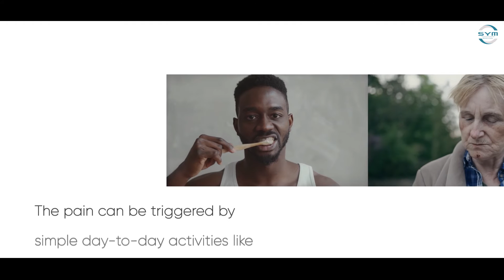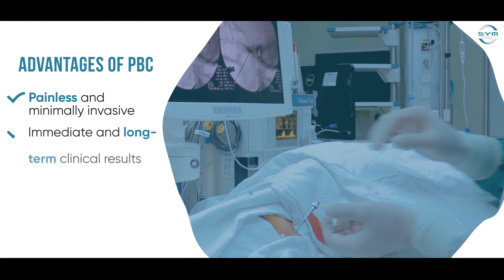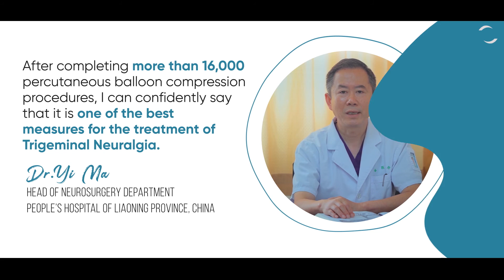Trigeminal neuralgia, one of the most painful disease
Trigeminal neuralgia (TN or TGN) is one of the most common nerve pain disorders. It is often described as a sudden, short, unpredictable, severe, electric shock like facial pain that last from a few seconds to minutes in the trigeminal nerve distribution area. It can be triggered by daily activities.

Trigeminal neuralgia sometimes might be misdiagnosed as toothache, but it should be treated by pain management or neurosurgery department.

Percutaneous balloon compression (PBC) is a painless and minimally invasive procedure that is usually completed within 15 to 30 minutes and patients are normally discharged within 2 days. It can be operated repeatedly for recurred TN as well. With proven long-term and short-term clinical efficiency, PBC is widely used all over the world.

Matreneu® PBC Kit is a complete set, specially designed for treating Trigeminal Neuralgia.

Suicide disease
Extreme, killing pain
Microvascular decompression (MVD)
Radiofrequency ablation/rhizotomy (RF)
Carbamazepine